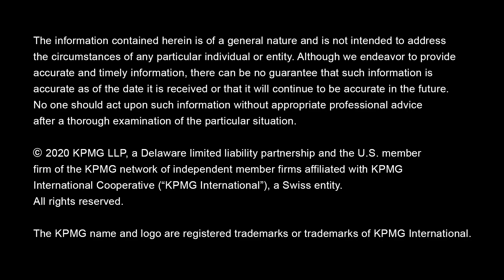January Retail Sales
January retail sales data showed 0.3 growth, matching market expectations and demonstrating continued strength by U.S. consumers. KPMG U.S. Senior Economist, Ken Kim, provides analysis on today’s data.